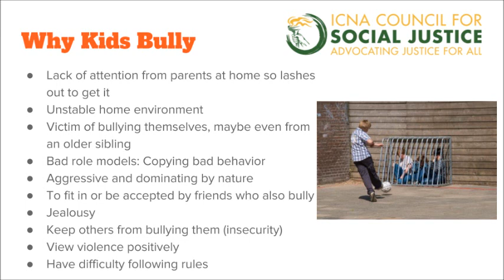Why Kids Bully | ICNA CSJ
Rameez Abid, ICNA Council for Social Justice Communications Director, discusses the reasons behind why kids bully.